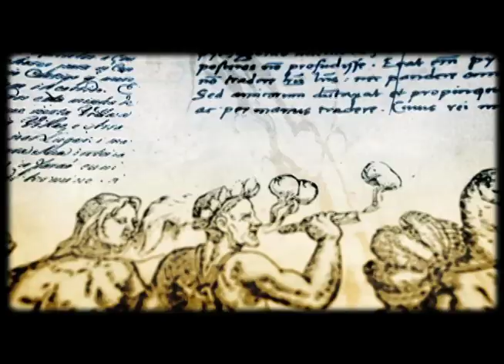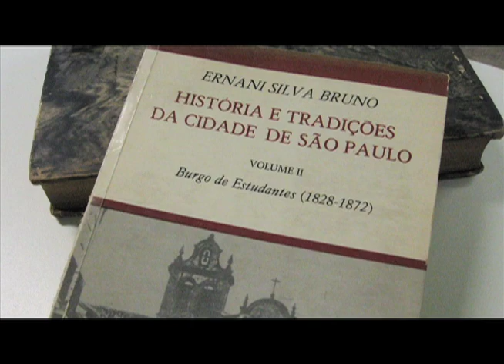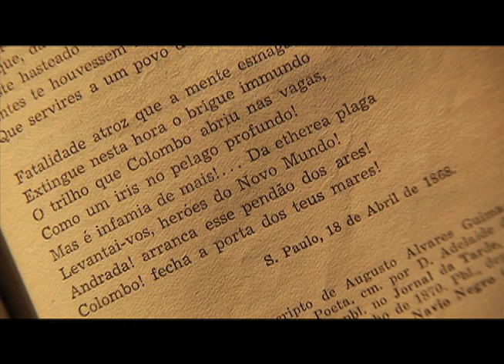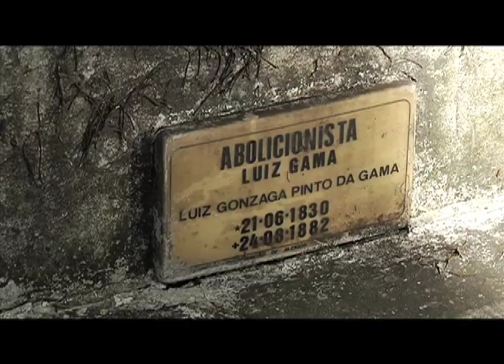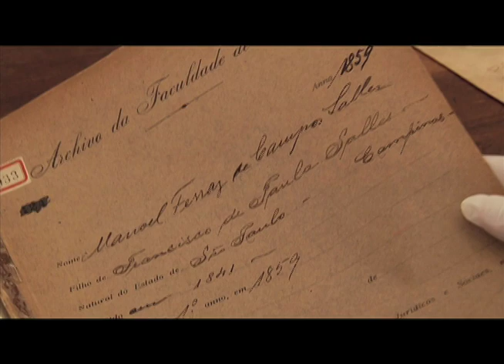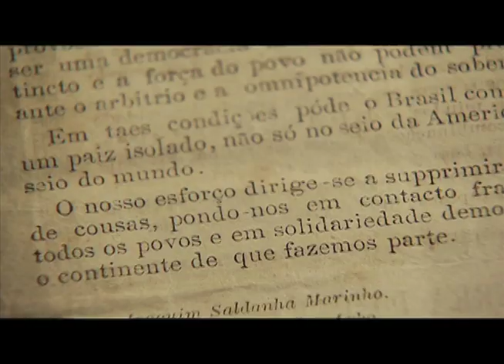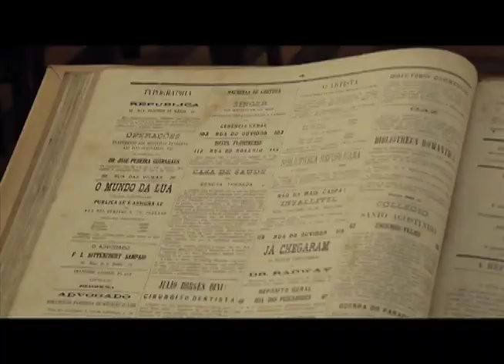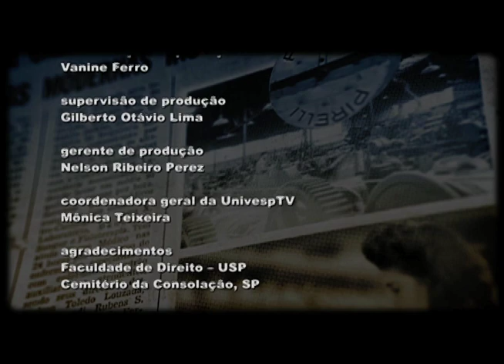Histórias da História de São Paulo - Novas ideias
A cidade de São Paulo que até os anos vinte do século 19 tinha sua  população longe do núcleo urbano e mal falava o português , se transforma com a criação da Academia de Direito , atual Faculdade de Direito da USP . No Largo São Francisco nasce uma geração de escritores . Nascem também novas idéias que levarão a importantes transformações políticas no país , como o abolicionismo.